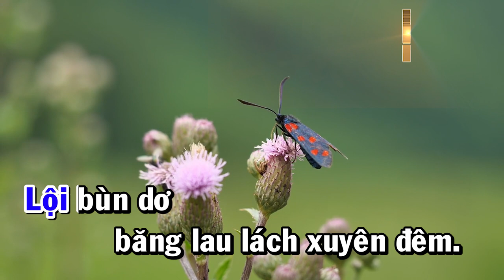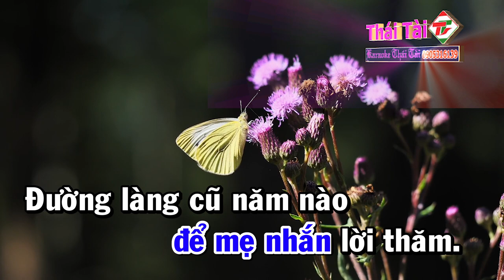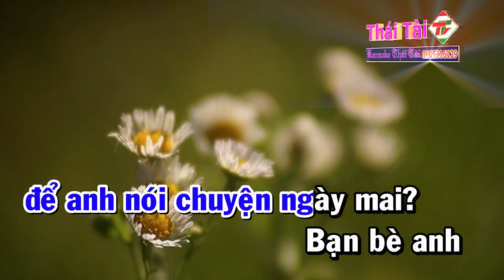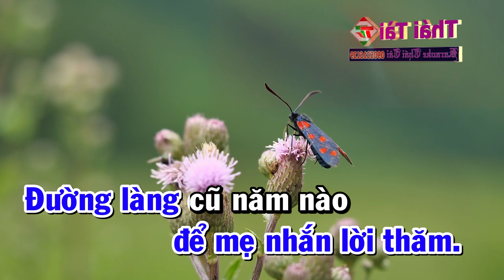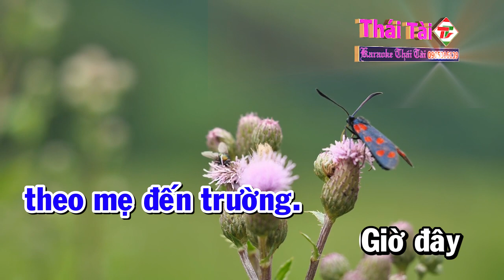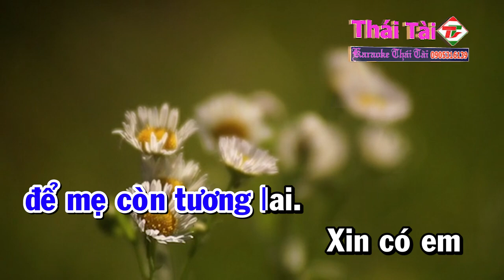Sương Trắng Miền Quê Ngoại Karaoke Tone Nam | Nhạc Sống Thái Tài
❖ Bài hát : Sương Trắng Miền Quê Ngoại
❖ Sáng tác : Đinh Miên Vũ
❖ Thể loại :  karaoke
❖ Trình bày : Thái Tài